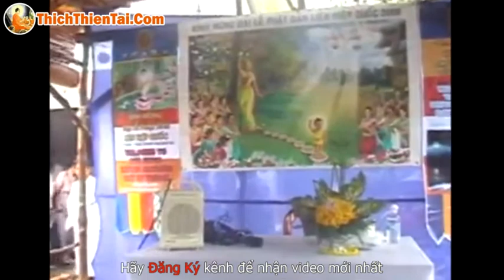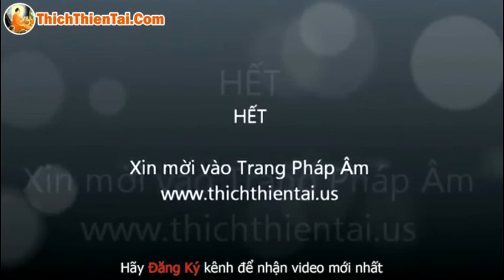Lễ Khánh Đản chùa Long Phú Bến Tre 2008 - Thích Thiện Tài | ThichThienTaiCom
Ý Nghĩa Lễ Khánh Đản chùa Long Phú Bến Tre 2008 - Thích Thiện Tài | ThichThienTaiCom

Người giảng: Thích Thiện Tài
Địa điểm: Chesapeake,  Virginia, Hoa Kỳ
Ngày giảng: 2008

Mời quý vị vào Group Thầy Thiện Tài:
- Zalo: 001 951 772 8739
Đạo phật ngày nay luôn rộng mở với tất cả mọi người, hiện tại Thầy ở Mỹ nhưng tâm luôn rộng mở hướng về quê hương. Cuộc sống mỹ dù có khác Việt Nam nhưng Thầy luôn tâm niệm thế giới nhất chơn và nơi đâu cũng có thể hoằng dương chánh pháp bằng pháp thoại online.